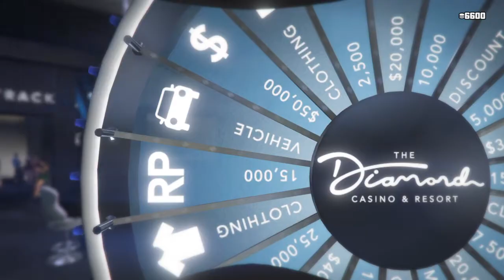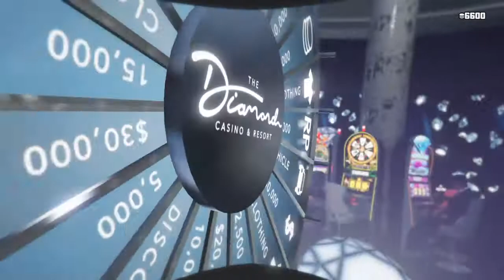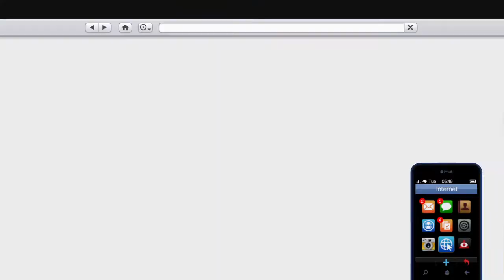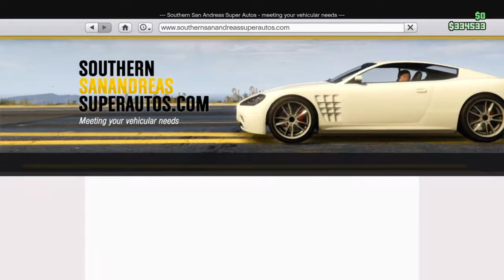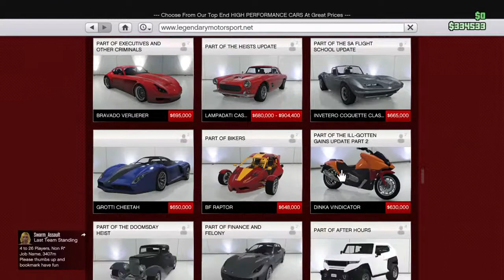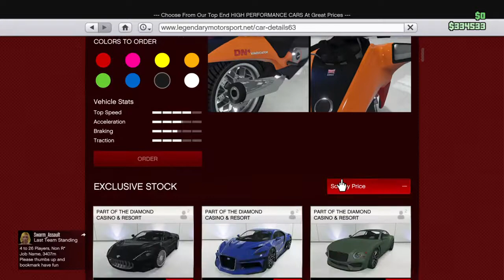Grand Theft Auto V MotoVlog #2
The second gta v motovlog for my channel.